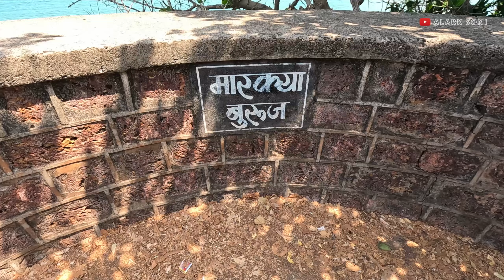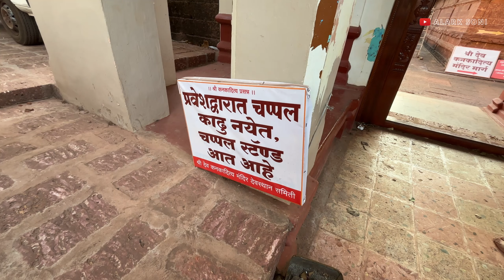Ratnagiri | Aare ware beach | Ratnadurg fort | Kasheli beach | EP 3 KONKAN SERIES | ALARK SONI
Hi friends, in this video we have covered aare waare beach,ratndurg fort,our experiance to eat famous food of maharastra "Modak" and hotel stay experiance in ratnagiri,kankaditya temple visit and kasheli devghali beach.I love nature and i think after visit to konkan i can proudly say that i love konkan or i love maharashtra,now i will visit konkan again and again because still so many places is pening in my bucket list.

I hope you will like this video and if yes then please support us by hitting like button,share this video to your friends and family and comment down below you feedback,suggestions and anything you like from this video it will motivate us a lot. and yes please subscribe to this channel for more such future videos.